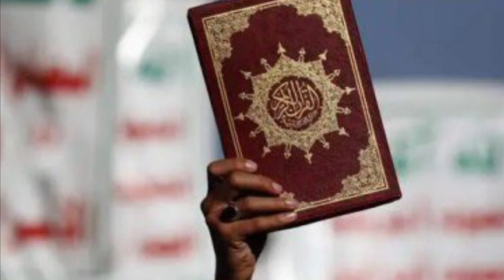DEGDEG MADAFIC CULUS O LAGU GARACAYO GOAJACADE, SNM O KABIHI KA CARARTAY, XAQ U DIRIRKA SSC O FARXAD